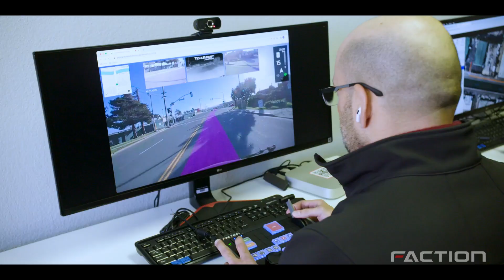Faction Vision 2045 - Right-sized Mobility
Faction's clip from the TDK Ventures' Vision 2045 segment on battery technology and future mobility featuring Faction CEO Ain McKendrick.

Hear about Faction's approach to right-size driverless fleets to enable a more sustainable approach to urban transportation.